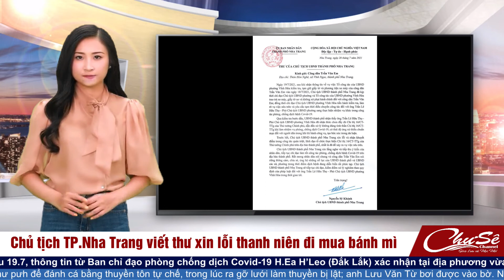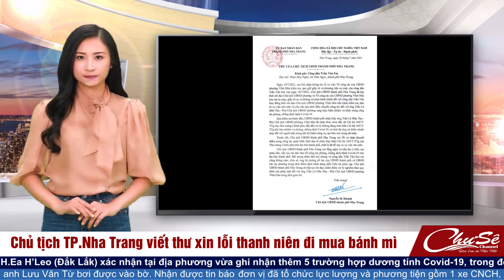Chủ tịch TP Nha Trang viết thư xin lỗi thanh niên đi mua bánh mì